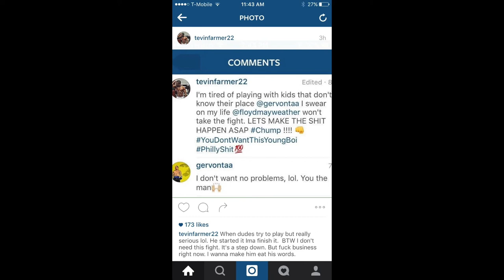TrayBateRadio:MeekmillvsMayweather "I.G. Fingers turn to Boxing Fingers"@tevinfarmer22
As one of the newest additions to the boxing world, Tray Bate is known for his geometric style of teaching which is based on footwork, form, balance, and angle positioning. Nigerianstyle is an incorporation of each of these elements which is described by him as pure Accuracy and Devestation..."Boxing is not Football...we have a choice not to get hit". "intelligence before application"...Are just a few of the quotes you will hear while training with the best...His passion and understanding of boxing and is why many choose to train with Tray Bate. The leader, The Teacher, The Coach.